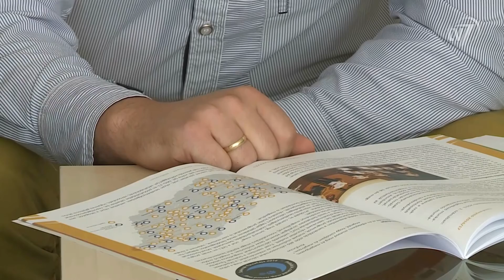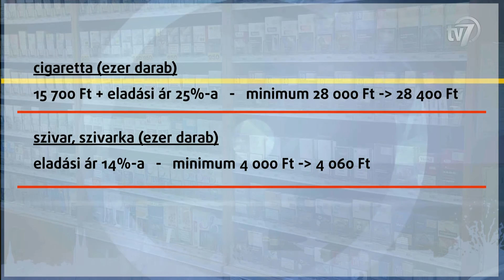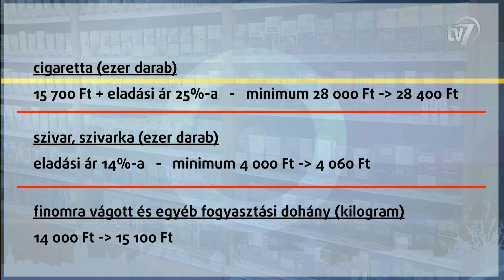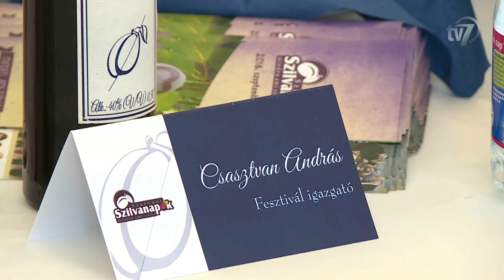Híradó 2016.09.03.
1. Ősszel kezdődhet a közbeszerzési eljárás az M44-esre. 0:43
Interjú Gajda Róbert, a Békés Megyei Kormányhivatal kormánymegbízottja.
Interjú Dobókői György, a Műszaki Engedélyezési és Fogyasztóvédelmi Főosztály főosztályvezetője.

2. Javában folynak az útfelújítások Békéscsabán. 2:48.
Interjú Szabó Viktorné.
Interjú Buzásiné Ondrejcsik Éva.
Interjú dr. Sódar Anita, a Békéscsabai Városfejlesztési Kft. cégvezetője.

3. Modern Városok. 4:20.
Interjú Szarvas Péter, a Békéscsaba Megyei Jogú Város polgármester.

4. Ösztöndíjat kapnak a hiányszakmára jelentkezők. 6:53
Interjú Malatyinszki Péter, a Békéscsabai Szakképzési Centrum szakképzési referense.
Interjú Vozár Márton, a Békés Megyei Kereskedelmi és Iparkamara alelnöke.
Interjú Valyuch Anita felszolgáló-tanuló.

5. Drágulnak a dohánytermékek. 9:22
Interjú Medovarszki Júlia, dohánybolti eladó.

6. Szarvas Szilvanapokkor mutatkozik be a Szarvasi Szilva Pálinka. 11:40
Interjú Berki Tamás, a Penta Drink Minipol Kft. kereskedelmi igazgatója.
Interjú Szabó Norbert, a Szabó & Szabó zöldség- és gyümölcs feldolgozó kisüzem tulajdonosa.
Interjú Babák Mihály, Szarvas polgármestere.
Interjú Csasztvan András, a 19. Szarvasi Szilvanapok fesztiváligazgatója.

7. Érsekújvár lesz a huszadik Csabai Kolbászfesztivál díszvendége. 14:10
Interjú Danczi József, a Csemadok Érsekújvári Alapszervezet elnöke.

8. A Herczeg Asszony Birtok ad helyet a Miss Alpok Adria felkészítő táborának. 15:15
Interjú Oszlács Norbert, a Szépet a Színpadra Egyesület elnöke.